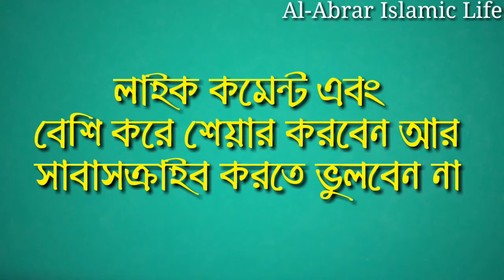জান্নামের ভয়াবহতা এবং এর থেকে মুক্তির দোয়া।